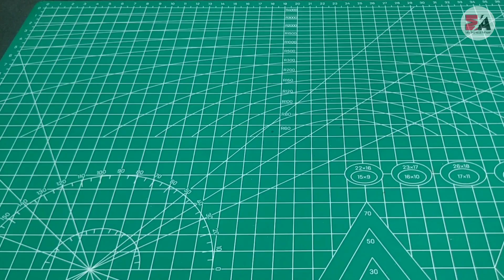3 AMAZING INVENTIONS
3 SIMPLE INVENTIONS

In this video, I will show how to make 3 simple inventions with LEDs . which are very easy to build with things you can find at your house. I hope you find my ideas very useful